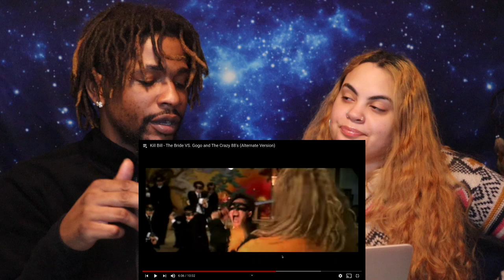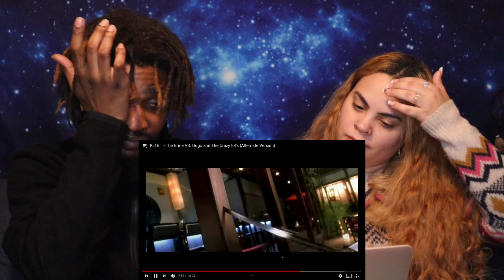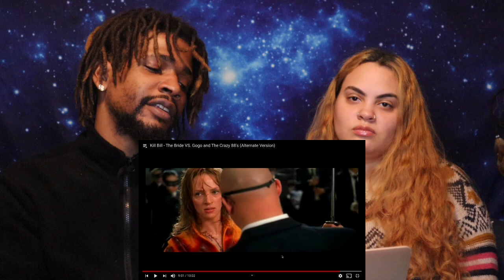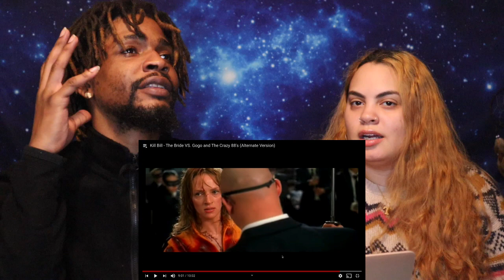KILL BILL THE BRIDE VS GOGO GIRL AND CRAZY 88 | REACTION